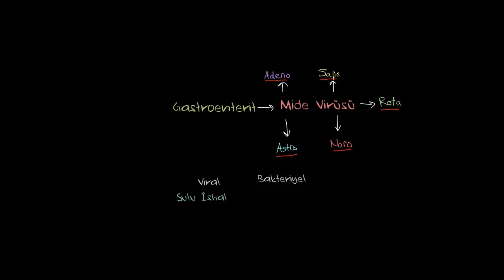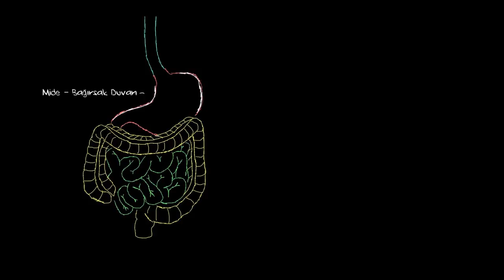Viral Gastroenterit (Mide Gribi) Nedir? (Sağlık ve Tıp)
What is viral gastroenteritis?